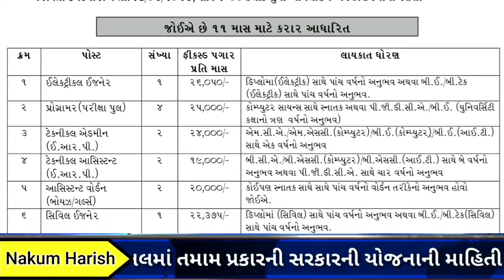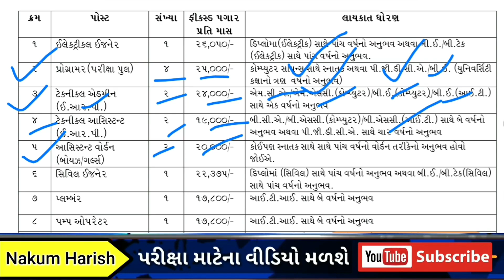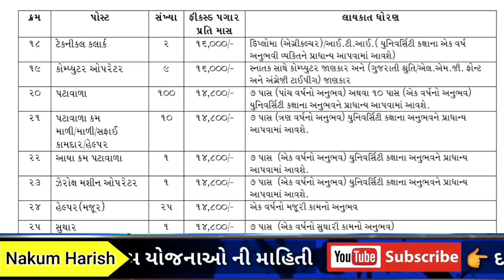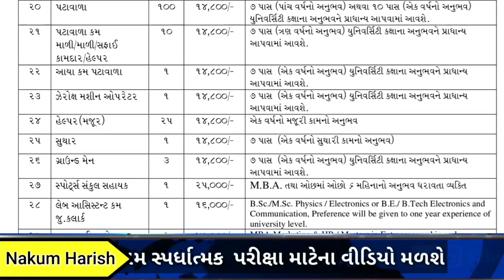મોટી ભરતી આવી અલગ અલગ 29 જેટલી પોસ્ટો માટે || Veer Narmad University 7 paas Bharti 2023 || 10 પાસ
+ કોર્ષ માં Subscription link-( class 3 )

આ વિડીયો માં 7 પાસ ભરતી આવી તેના  વિશે વાત કરેલી છે

🎙️🎙️ # hashtag #🎙️🎙️

new job 8 paas sarkari nokari
new job aavi 8 paas mate
only job government 8 pass
9 paas sarkari nokari
new government job 2023
sarkari murdanalay 2023
new job 8 pass driver
new latest requirement at pass Gujarat government job
new latest government job taxi driver at first
Nagar Palika new requirement 8 pass 9 pass

🌐 kindly information 🌐

1. No delicacy or editing of the videos is allowed without the written permission of the publisher.

2. All the disputes are subject @ Copyright Reserved